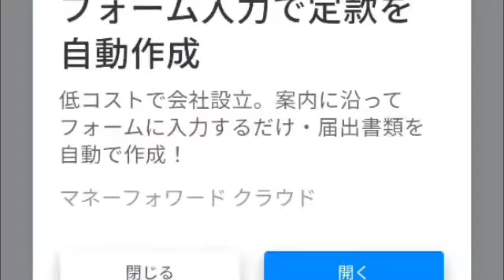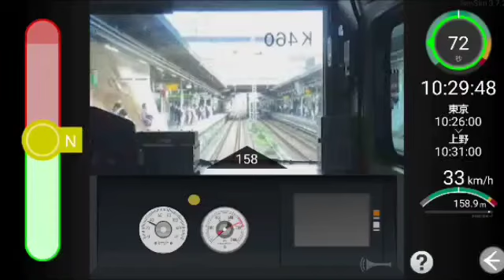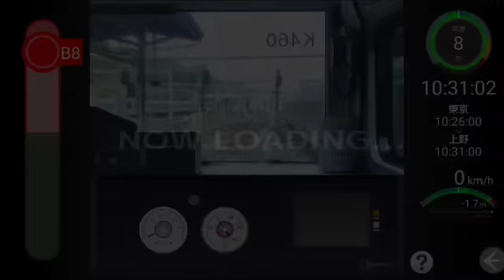【鉄道運転シュミレーター】上野東京ラインを運転してみた！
みなさんこんにちは！ゲームが大好きなスカ奈川ことスカ奈川です！(そのまんまでは？笑）ということで今回は、久しぶりにゲーム系のチャンネルをやっていきます！もちろんゲームは忙しい日を除いては毎日やっているので安心してください！

(いろんなジャンルのゲームをやっています！希望などがあればぜひ、こちらまで！

◆スカ奈川とLINEが出来るオープンチャットはこちらから！

◆スカ奈川の公式アカウントが出来ました！